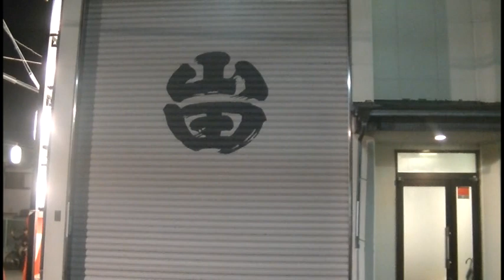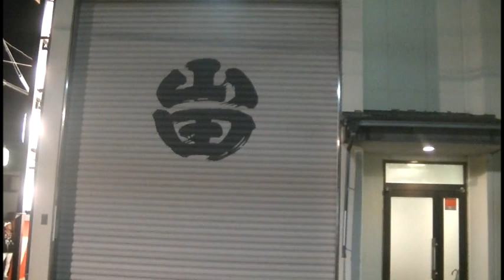令和元年 草部地区祭礼 本宮 山田（堺・だんじり・西区・福泉・草部・菱木神社・山田）